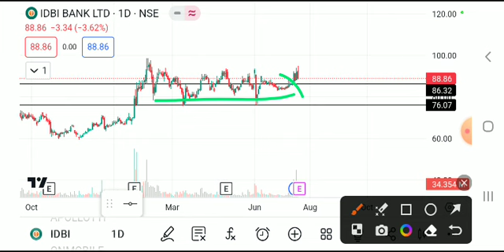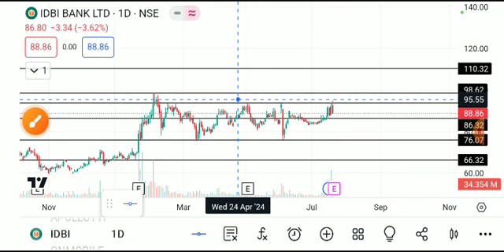IDBI BANK SHARE LATEST NEWS TODAY,IDBI BANK SHARE ANALYSIS,IDBI BANK SHARE TARGET,IDBI BANK SHARE